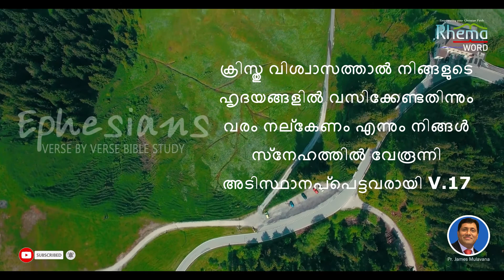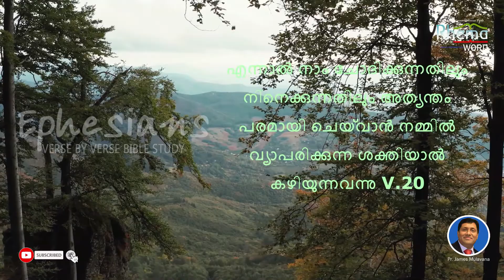EPHESIANS|എഫെസ്യർ വചന പഠന പരമ്പര 3:14-21|P2|Part 23|Strengthening The Inner man| Pr. James Mulavana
A Malayalam Christian Bible Study